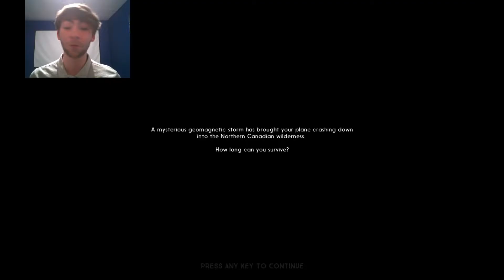The Long Dark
Today we try out a new game called the long dark!